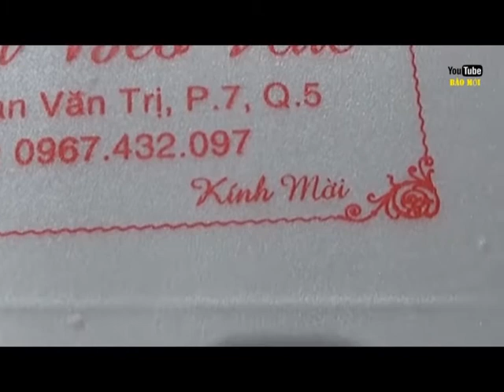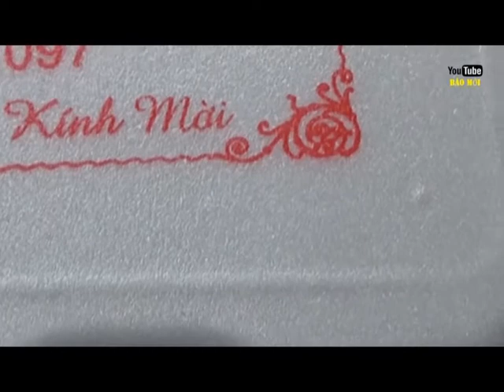Bánh bột Huế nhà làm 20k đầy ú ụ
Bánh bột huế được chính tay cô chủ xe và cô con gái làm, thơm ngon đậm hương vị Huế khiến cho ai ăn một lần cũng không thể bỏ qua.